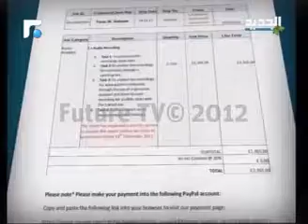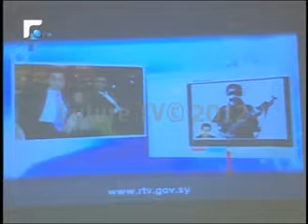ملف تسجيلات النائب صقر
يسلك ملف التزوير الذي طاول الرئيس سعد الحريري والنائب عقاب صقر من قبل جريدة الأخبار ومحطة أو.تي.في، طريقه الى القضاء المختص، من خلال الادعاء على الوسيلتين الإعلاميّتين المذكورتين، وكل من شارك ونفّذ وسوّق عملية التلفيق الخاصة بأشرطة المكالمات الهاتفية
تقرير شربل عبود